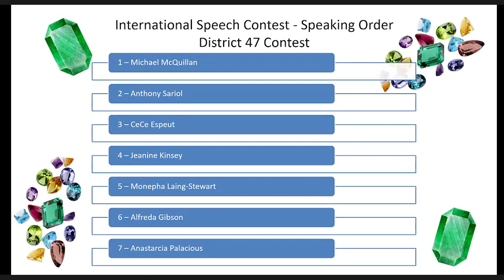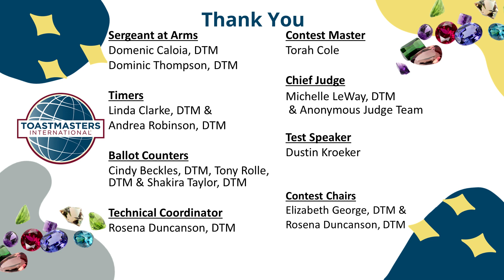2023 District 47 International Speech Contest 4.15.2023